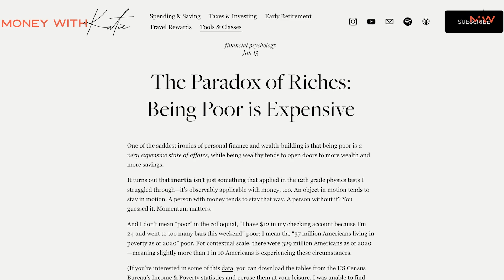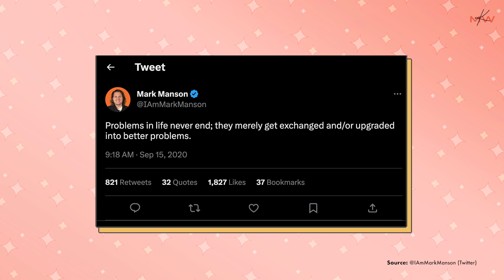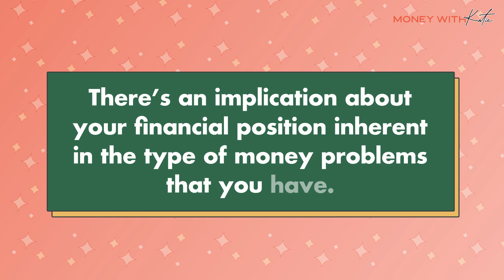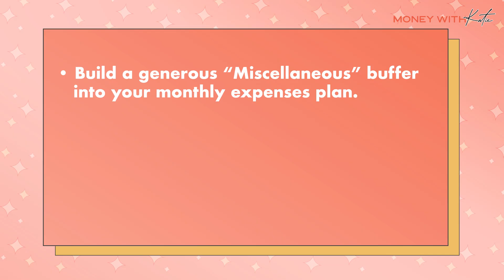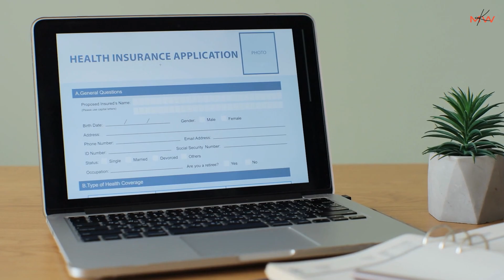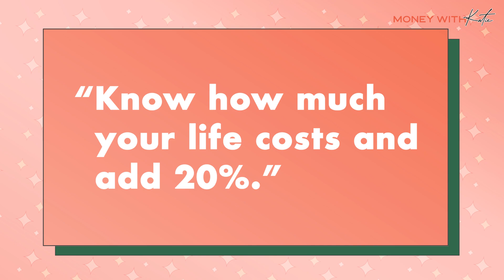How to Deal with Unexpected Expenses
“Dude, why is being alive so expensive?”—an actual sentence I said aloud to Henah back in January when my dog needed surgery, my husband and I got a giant tax bill, Henah’s travel insurance wouldn’t come through, and a formerly in-network doctor informed her she owed them a large sum since they were now (surprise!) out-of-network. (USA! USA!)

One of the rudest awakenings of adulthood is the realization that simply paying for the boring stuff eats up a lot of your income, which can be incredibly demoralizing when you’re trying to make progress.

So which tactics (both financial and psychological) can help you plan for the mundane or unexpected? Will this ever stop, or do your financial problems just scale proportionally with your net worth?

0:00 Intro
2:00 Costs of being an adult
5:40 A few reflections after 7 years
8:00 Build a buffer into your expenses
9:20 Avoid counting your chickens before they hatch
10:15 Never accept the first offer
12:20 Credits